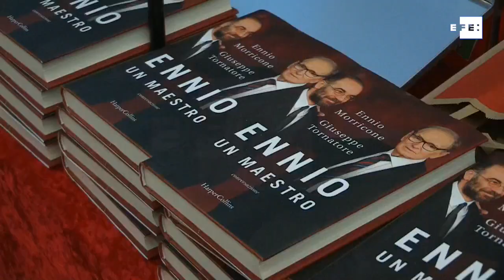Premiado compositor e maestro italiano Ennio Morricone morre aos 91 anos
Roma, 6 jul (EFE).- O compositor italiano Ennio Morricone morreu nesta segunda-feira, aos 91 anos, em uma clínica em Roma devido às complicações de uma queda sofrida nos últimos dias.